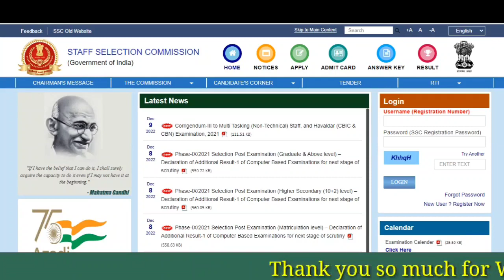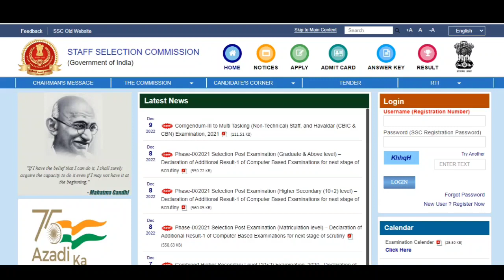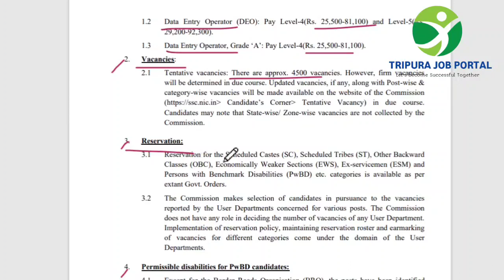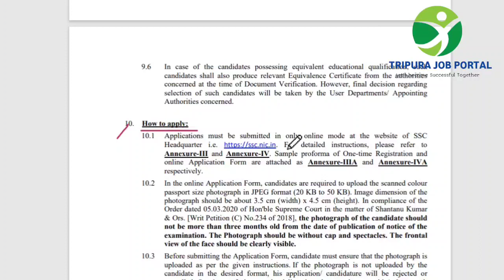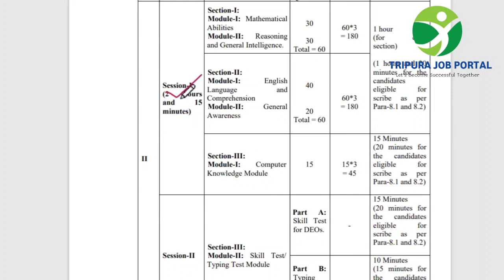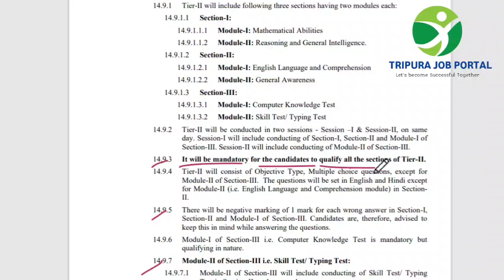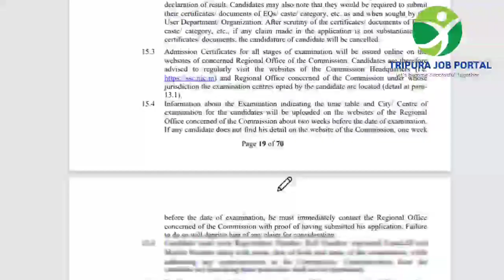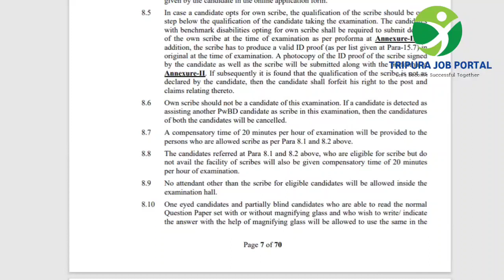ত্রিপুরায় সরকারি চাকরির খবর || আবারো Group C নিয়োগ || যোগ্যতা - 12th Pass || Apply 2022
Tripura Job Portal  এর পক্ষ থেকে আপনাদের সকলকে জানাই আন্তরিক শুভেচ্ছা ও ভালোবাসা ।
   আমরা প্রতিনিয়ত আপনাদের জন্য নতুন নতুন চাকরির সংক্রান্ত বিজ্ঞপ্তি । আজকে আমার আলোচনা করবো SSC CHSL এর নতুন Vacancy উপর।

                    Thanks From
Team Tripura Tripura job Portal

tripura government job news
tripura job
tripura youtuber
tripura state job news
Tripura job Portal
Tripura Sarkari job Portal

Credit